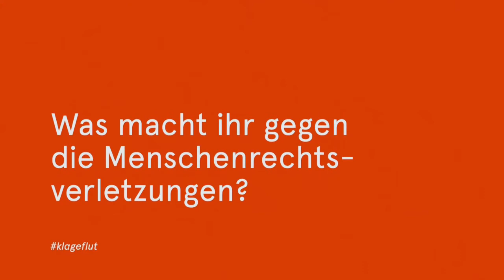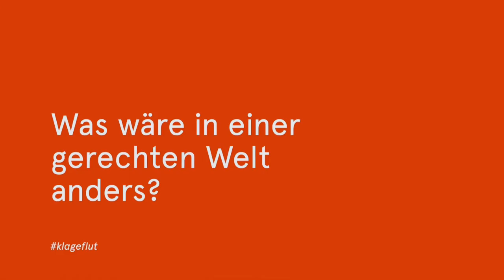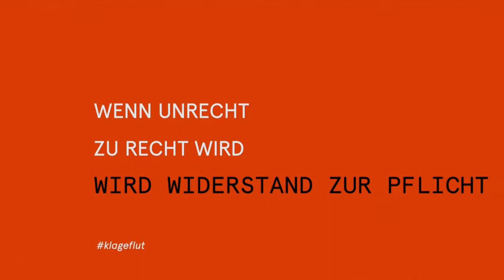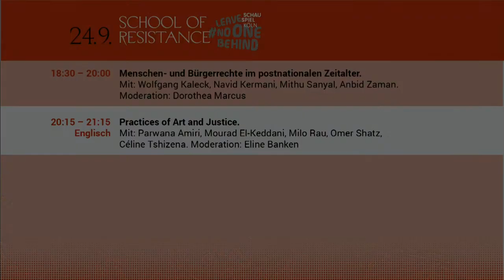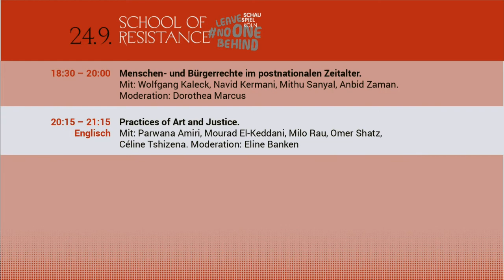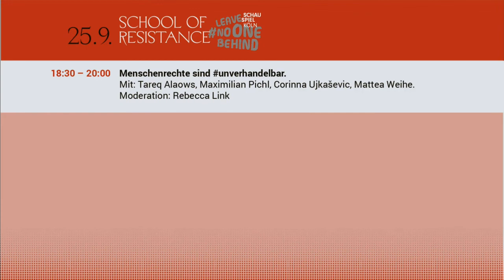Global Society with School of Resistance on Friday 24 September 2021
Global Society? Human and Civil Rights in the Post-National Age

With: Wolfgang Kaleck, Navid Kermani, Mithu Sanyal, Anbid Zaman

Moderation: Dorothea Marcus
NTGent presents School of Resistance: For a Politics of Justice! livestreaming on the global, commons-based, peer-produced HowlRound TV network at howlround.tv on Friday 24 and Saturday 25 September 2021.

For years now, the situation at the external EU borders has been deteriorating. All means are used to prevent refugees from arriving in Europe, through the failure to provide assistance, through illegal pushbacks and torture and violence. Those who manage to enter European soil are deprived of all their fundamental rights in inhumane camps or deliberately driven into illegality. But when injustice becomes right, resistance becomes a duty! On the weekend of the German federal elections the IIPM, the NTGent, the Schauspiel Köln, and the School of Political Hope host together with LeaveNoOneBehind and numerous organizations from all over the world a school of resistance for a new politics of humanity and justice. A workshop program, three hybrid panels, a solo rally, a concert, and the launch of a joint fundraising campaign will enable approaches to the embattled realities of migrating people in Europe.

To find alternatives for a more sustainable and more humane future, Milo Rau, the IIPM, and the NTGent together with numerous partner organizations from all over founded in May 2020 a symbolic institution of the future: the globally networked School of Resistance, a platform for experts of change. After fifteen editions so far, the School of Resistance is now landing in Cologne, Germany, to meet the demands for a just migration policy. Over two days, workshops with activists will develop sustainable alliances between activism, art, politics, and the legal system. How can civil society resist a criminal policy? How can it use the means of the law and create new, alternative spaces of solidarity? Talks with experts, human rights lawyers, artists, and activists explore a variety of concrete paths to a politics and aesthetics of justice. In collaboration with the network LeaveNoOneBehind, we support the campaign “Human rights are nonnegotiable”, which is organized by Seebrücke, Sea-Watch, Pro Asyl, and many others.

The weekend will open with a presentation of the joint fundraising campaign of the LeaveNoOneBehind and IIPM network. How can the system of dehumanization, illegalization, and exploitation of refugees be shaken up with legal means? The fundraising action supports lawyers to bring responsible politicians and officials to court.

The discourse on the borders and the erosion of the current legal system will also be the focus of the panel: Global Society? Human and Civil Rights in the Post-National Age. On the basis of the catastrophic situation at the European external borders human rights lawyer Wolfgang Kaleck together with the cultural scientist Mithu Sanyal, the writer Navid Kermani, and the activist Anbid Zaman examine the transformative potential of human rights as a response to the migration movements of the 21st century. How do we protect existing law and test new forms of equality for all?

Afterwards, the Schauspiel Cologne transforms into the global broadcasting studio of the School of Resistance. Art activist Milo Rau and human rights activist Omer Shatz debate with the Congolese lawyer Céline Tshizena (The Congo Tribunal), the activist Mourad El-Keddani, representative of the Belgian Sans-Papiers, and the activist Parwana Amiri (Lesbos) the situation of refugees at the European external borders and the future of a politics of justice at the intersection of art, justice, and activism.

The panel Human Rights Are NonNegotiable. Activism, Solidarity, and Justice will highlight on September 25, the evening before the Bundestag elections, the responsibility of German politics in the crimes of the European border regime. What are the possibilities to actively take action against it? The activist and politician Tareq Alaows, the migration expert Maximilian Pichl, the lawyer Corinna Ujkašević and the sea rescue worker Mattea Weihe discuss the demands of migration policy initiatives and compare them with their own work. What can a civil society in solidarity do and which strategies of mobilization are effective?

In addition to the panels, there will be a workshop program with the School of Political Hope and numerous local and international migration activists on the question of how to resist. How can we build social movements and civil disobedience, how to use the means of law and art, how to defend the rights of women and the LGBTQIA* community? How can we locally and transnationally organize (migrant) communities? In the Assembly of Solidarity at the Keupstraße Memorial all these struggles come together—to a diverse voice of resistance!